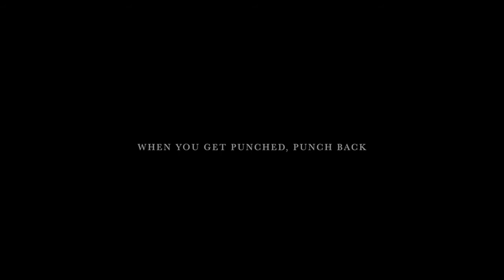Missouri Baseball 2016 Promo: Arkansas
When you get punched...punch back.

Created, Filmed, and Produced By Eichel Davis (@EichelGDavis).

Special thanks to Mizzou Network

Follow Mizzou Baseball on Twitter (@MizzouBaseball) and on Facebook and Instagram (Mizzou Baseball).